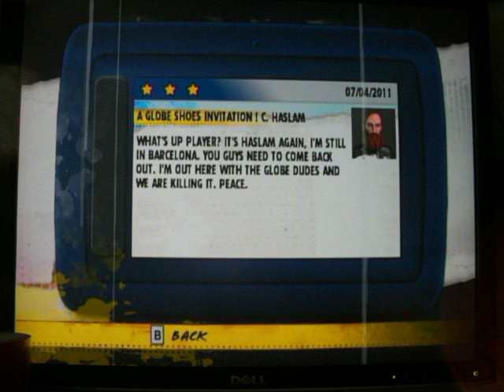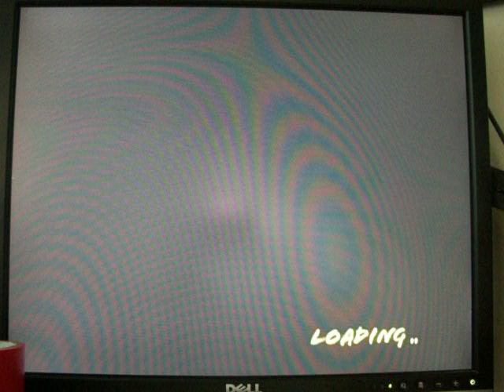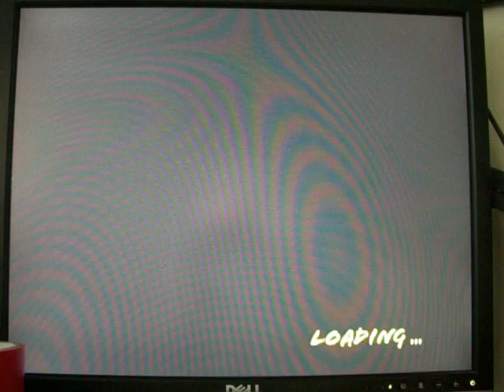Let's Play Skate it part 19